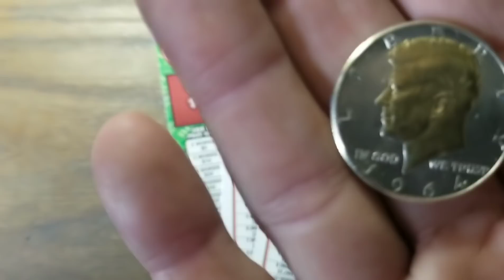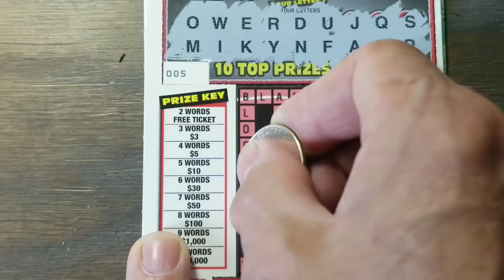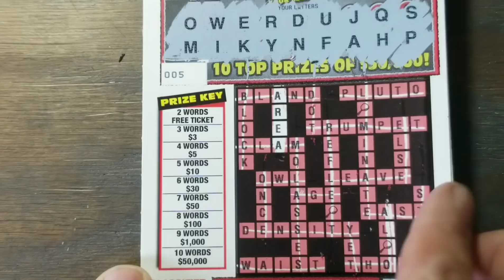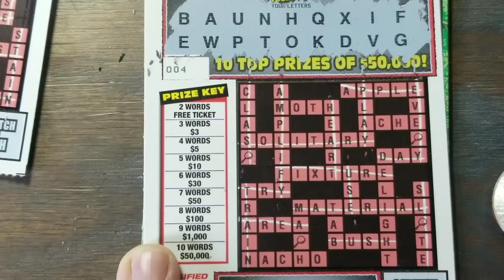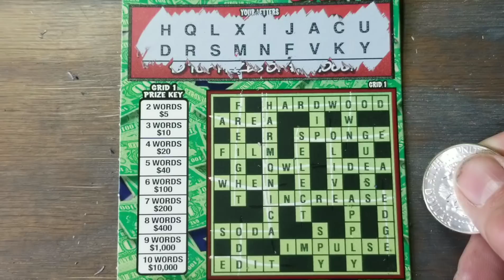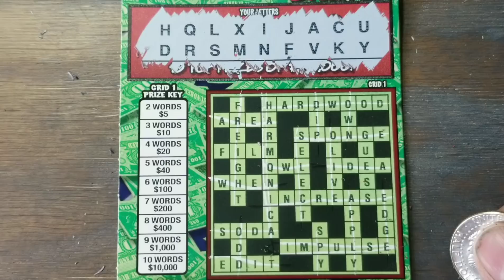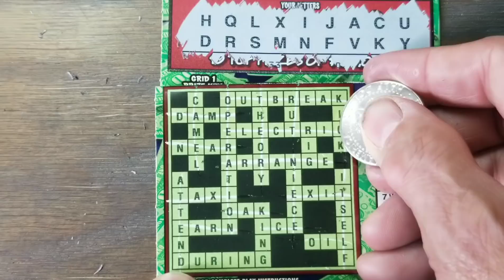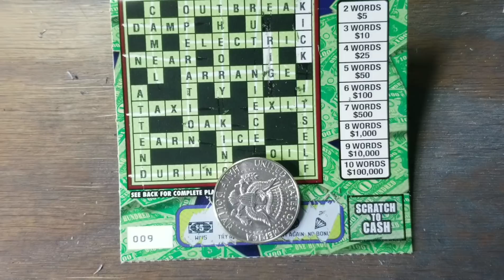Thursday Crossword. Lottery scratch tickets.